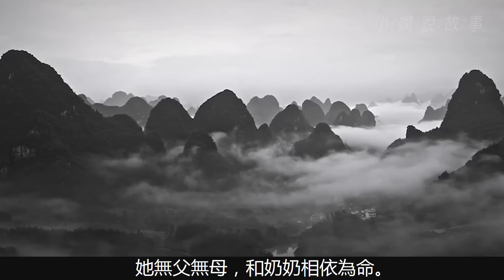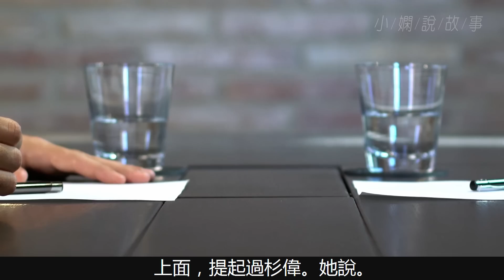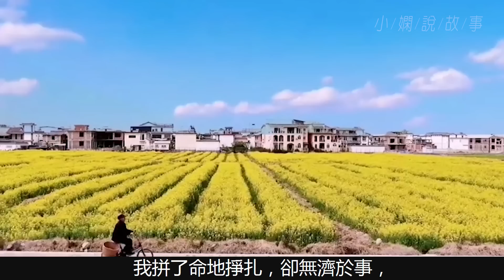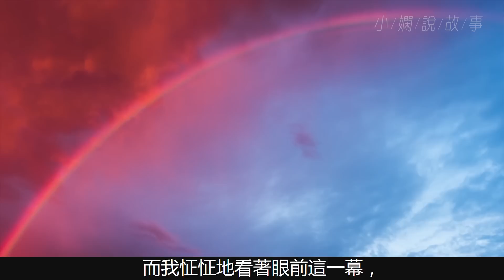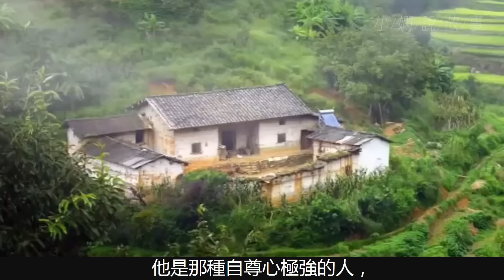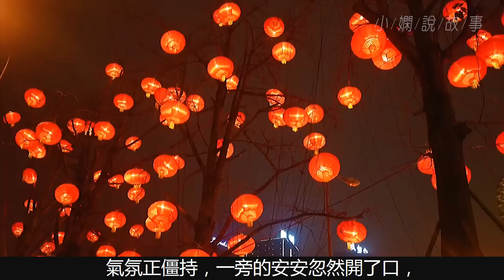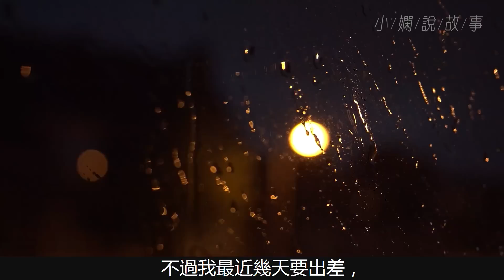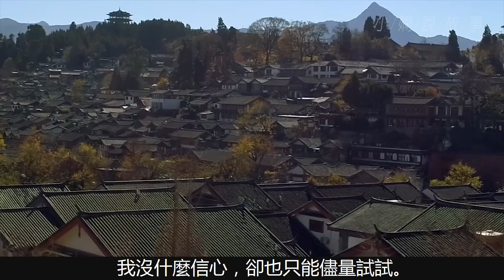閨蜜被拋棄後抑鬱而自殺，我便手把手幫她扶養孩子，最後我還幫閨蜜報了血仇...